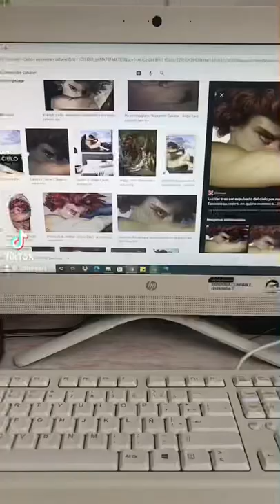UN PEDIDO MUY IMPORTANTE! LE ANGE DECHU FRANCIA